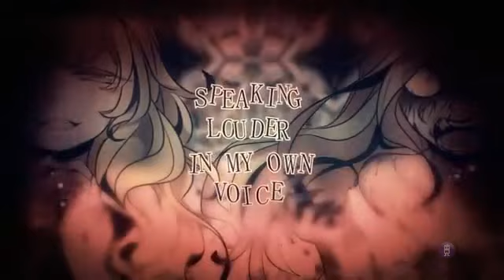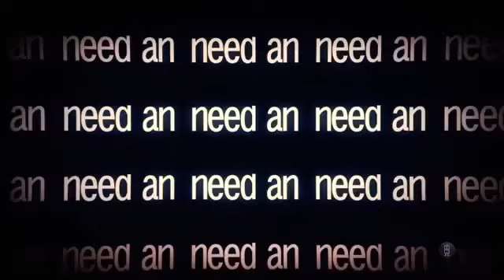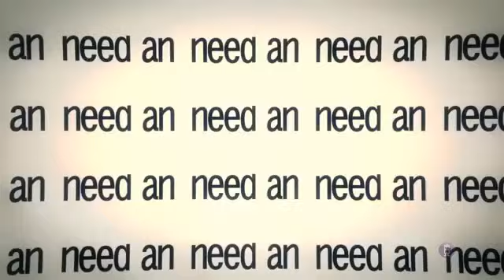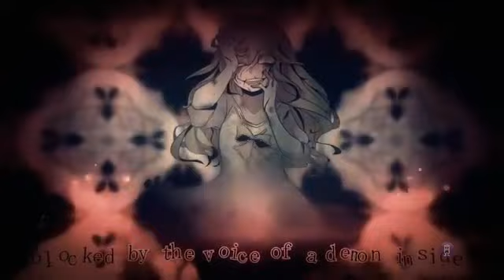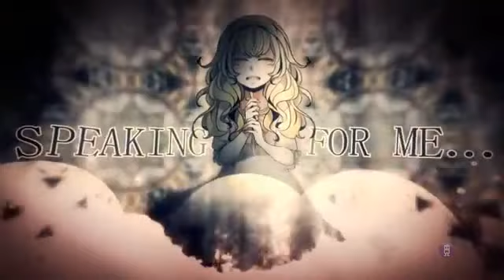Creep-P - Exorcism (feat. Cyber Diva) Reversed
all of this music is from Creep-P